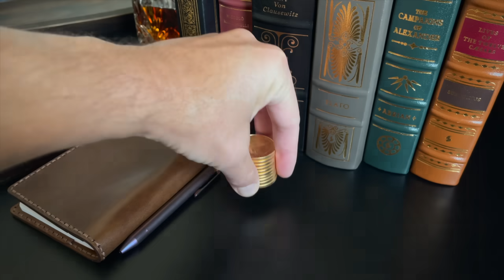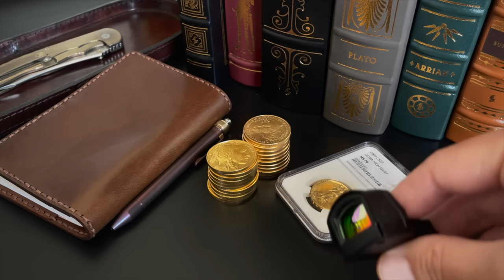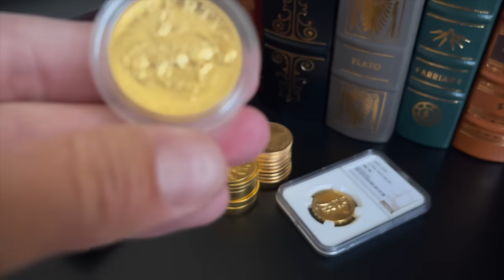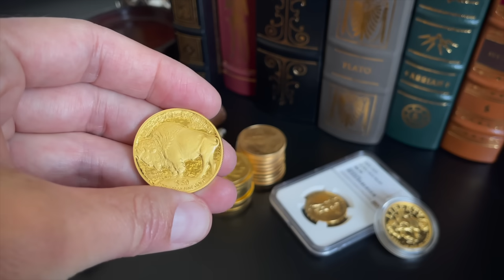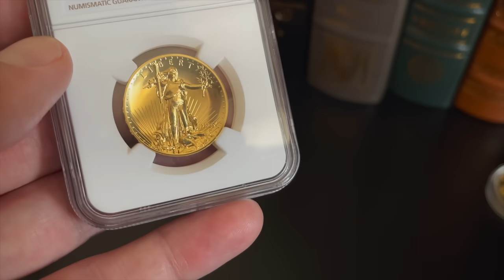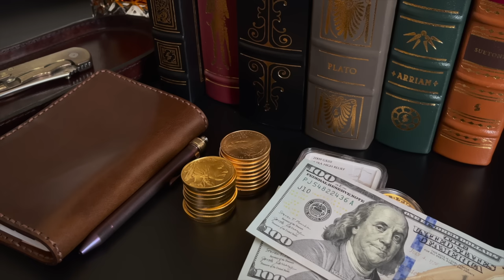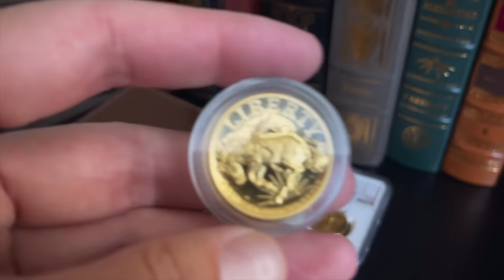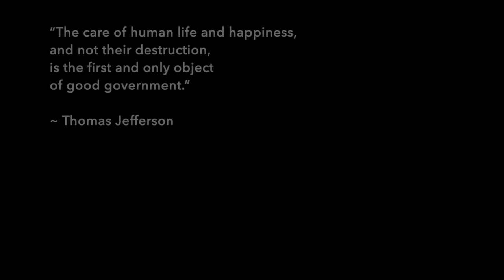HEADS UP! Your Purchases Are Tracked. Can You Prevent Tracking with Gold?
Can you prevent purchase tracking with gold? It's an issue with an easy answer today: cash. Down the road, though, as the drive toward digital payments continues, I think it makes sense to give yourself more options by having access to physical assets. Cheers!

PRODUCT LINKS:
▸ Pelican Micro Case